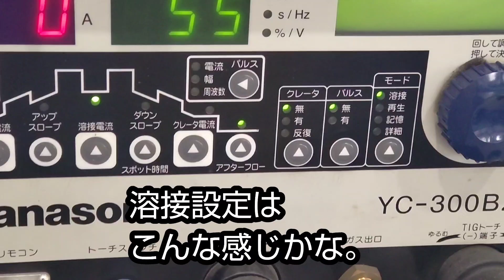【溶接工】ステンレス1ｍｍ箱曲げ角の溶接どうしてる？！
1ｍｍ板の箱曲げ、角の簡単な溶接方法をお見せします。
裏が出やすい1ｍｍ板を溶接します。

通常のやり方とは違い
簡素化したやりかたです。

それぞれのやり方があると思いますので
ご参考まで。